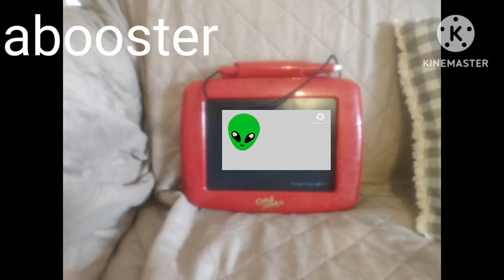breat ######### ######## at oufit abooster